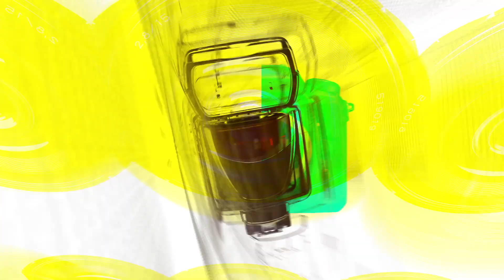김무열&윤승아, 달달함이 느껴지는 달달부부(‘더블유 코리아’ 포토월) [TOP영상]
10월 14일 오후 종로구 포시즌스호텔서울에서 제19회 ‘W Korea’ 유방암 인식 향상 캠페인 자선 행사를 개최, 이를 기념하기 위한 포토행사가 열렸다.

‘W Korea’는 지난 2006년부터 ‘LOVE YOUR W’ 슬로건을 내걸고 유방암 인식 향상 캠페인을 꾸준히 진행해 왔다.

매년 10월 자선 행사를 개최해 그 수익금을 유방암 무료 검진 및 저소득층 수술·치료비 지원 사업에 기부해 왔으며 이를 통해 조기 발견이 절대적으로 중요한 질병인 유방암의 위험성과 검진의 필요성을 널리 알려왔다.